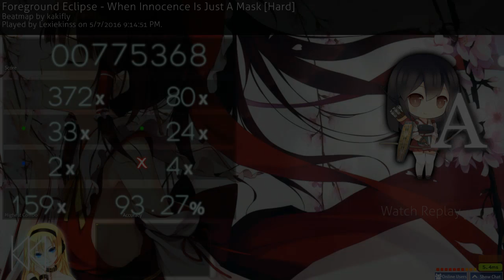『Lex Plays』 Osu! 『A Rank, Hard Difficulty』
yikes still bad @ osu
still mouse only
the song is When Innocence is Just a Mask by Foreground Eclipse